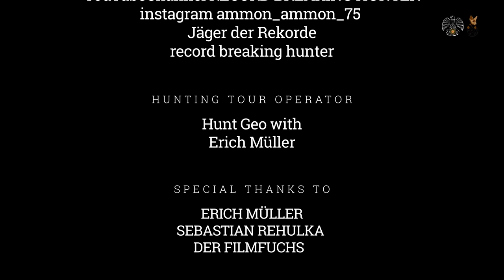Hunting for the legendary Mouflons, Mustang and Methuselah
Hunting for the legendary Mouflons, Mustang and Methuselah | Record Breaking Hunter | Hunting Adventure

Hunting for the legendary Mouflons, Mustang and Methuselah. On the trail of the Record Breaking Hunter. Follow our track.

Hunting for the legendary Mouflons, Mustang and Methuselah was an adventure hunting trip. Follow our track and enjoy the hunt for the legendary Mouflons, Mustang and Methuselah.

Hunting for the legendary Mouflons, Mustang and Methuselah is gonna give you so much thrill. Watch till the end for the perfect shots. It is worth watching.